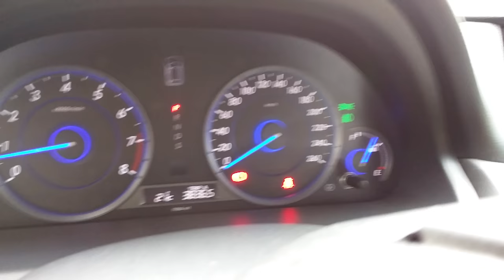How to turn on fog lights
Fog lights are different from the headlights and should be turned on when driving through mist/fog.
I am assuming that most of the cars do have these fog/mist lights.
I drive a Honda crosstour :)